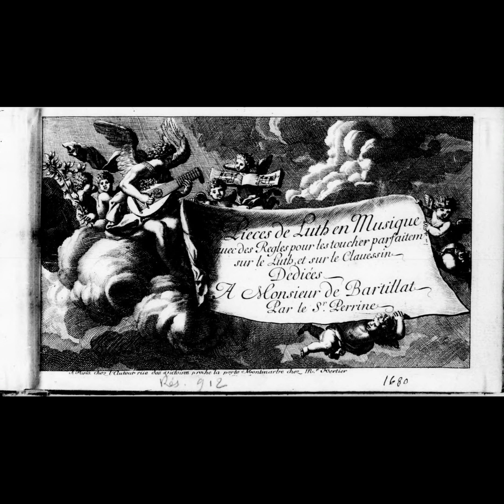Tombeau de Mézangeau, Perrine 1680 (Ennemond Gaultier)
Sounds best at 1080p.

Pitch : A=400Hz

Temperament : Lehman-"17th Germanic Ordinaire"

Instrument : Single manual Flemish harpsichord after Ruckers(made from Zuckermann kit), made in Netherlands in 2011

Device: Recorded using ZOOM H1n recorder during a practice session.

Performer : Leonard Byun(Dr.Claveciniste)